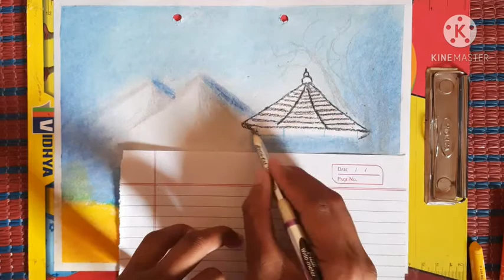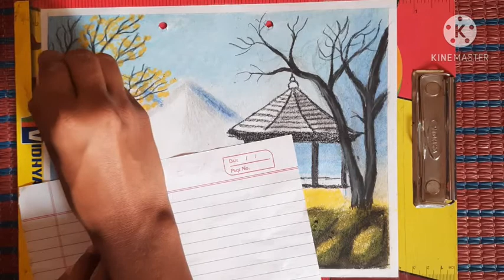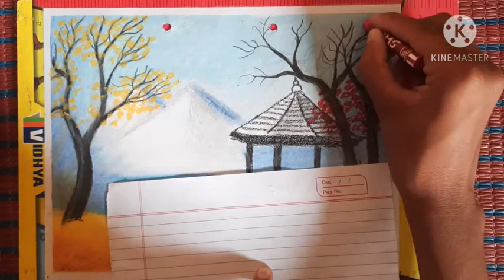Beautiful hill and river alone hut/oil pastel drawing /step by step for the beginners